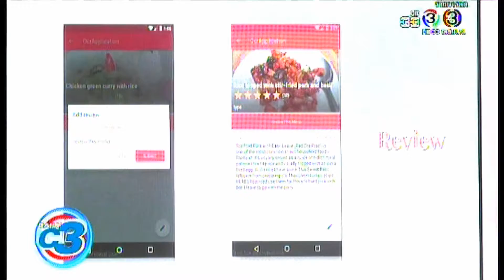งาน KMITL Engineering Project Day 2018 และ MOU สจล.กับอาลีบาบา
CH 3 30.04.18: รศ.ดร.อนุวัฒน์ จางวนิชเลิศ รองอธิการบดีอาวุโสฝ่ายบริหารวิชาการ สถาบันเทคโนโลยีพระจอมเกล้าเจ้าคุณทหารลาดกระบัง (สจล.) พร้อมด้วย รศ.ดร.คมสัน มาลีสี คณบดี คณะวิศวกรรมศาสตร์ สจล. เป็นประธานเปิดงาน KMITL Engineering Project Day 2018 จัดแสดงผลงานกว่า 500 นวัตกรรมจากเมคเกอร์นักศึกษารุ่นใหม่ และ ลงนาม MOU ความร่วมมือกับ นายแจ็ค  จาง (Jack Zhang) ผู้จัดการทั่วไป อาลีบาบา กรุ๊ป ผู้นำอีคอมเมิร์ซของโลก โดยมีผศ.ดร.วัฒนชัย พงษ์นาค รองอธิการบดีฝ่ายพัฒนานักศึกษาและศิษย์เก่า,รศ.ดร.สมยศ เกียรติวนิชวิไล รองอธิการบดีฝ่ายวิจัยและนวัตกรรม ร่วมงาน ณ เคเอ็มไอทีแอล คอนเวชั่นฮอล
งาน KMITL Engineering Project Day 2018 เป็นการจัดแสดงผลงาน 500 นวัตกรรมโดยเมคเกอร์นักศึกษาคนรุ่นใหม่ที่สร้างสรรค์ สอดคล้องกับการนำไปใช้จริงเพื่อพัฒนาคุณภาพชีวิตและอุตสาหกรรม 4.0 วัตถุประสงค์เพื่อเป็นเวทีเปิดโอกาสให้นักประดิษฐ์รุ่นใหม่ได้เสนอผลงานกับผู้ประกอบการโดยตรง ส่งเสริมการต่อยอดนวัตกรรมเชิงพาณิชย์และสตาร์ทอัพ
สำหรับการลงนาม MOU ความร่วมมือกับอาลีบาบา กรุ๊ป ยักษ์ใหญ่อีคอมเมิร์ซของโลกจากประเทศจีน
    การ ลงนามความร่วมมือ MOU กับ อาลีบาบา กรุ๊ป ในครั้งนี้เพื่อพัฒนาวิชาการและทักษะแก่บุคลากรทางการศึกษา และเพิ่มช่องทางการตลาดสำหรับจำหน่ายผลิตภัณฑ์ และนวัตกรรม สอดรับกับเศรษฐกิจยุคดิจิทัลสู่ไทยแลนด์ 4.0 คนรุ่นใหม่ได้เรียนรู้จากแพลตฟอร์มอีคอมเมิร์ซ เปิดคอร์สอนอบรมให้ความรู้ด้านอีคอมเมิร์ซกับบุคลากรผู้สอน ที่จะช่วยเพิ่มความรู้และทักษะในการนำไปพัฒนารายวิชาที่เกี่ยวข้องให้มีความแข็งแกร่งยิ่งขึ้น เนื่องจากสจล.มีหลายวิชาที่เกี่ยวข้องกับด้านอีคอมเมิร์ซเช่น วิชาเป็นผู้ประกอบการ(Entrepreneurship) ขณะเดียวกันก็เป็นการสร้างเสริมโอกาสต่อยอดสู่เชิงพาณิชย์ สร้างสตาร์ทอัพผู้ประกอบการใหม่ และอาจนำไปสู่การร่วมพัฒนาหลักสูตรด้านอีคอมเมิร์ซ ตอบโจทย์การเพิ่มช่องทางการตลาดสำหรับจำหน่ายสินค้า ผลิตภัณฑ์ และนวัตกรรม ให้สอดรับกับการพัฒนาเศรษฐกิจยุคดิจิทัล